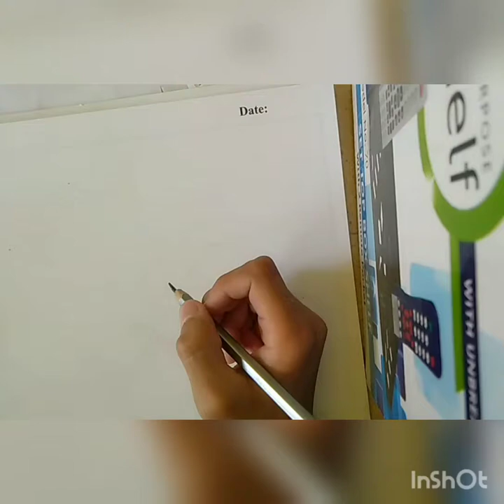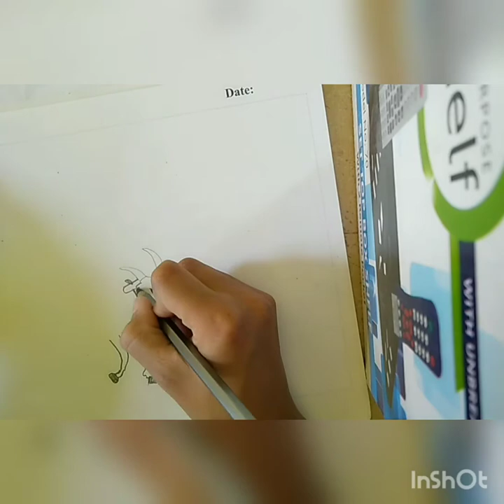how to draw bullock cart